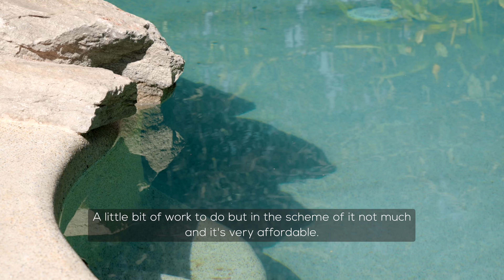24 Winton Street, Jingili NT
24 Winton Street, Jingili NT